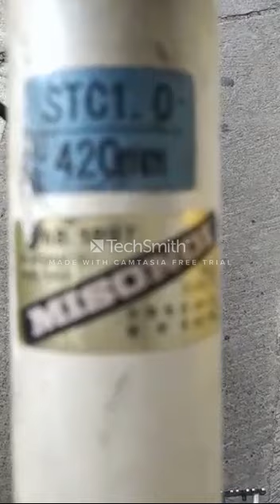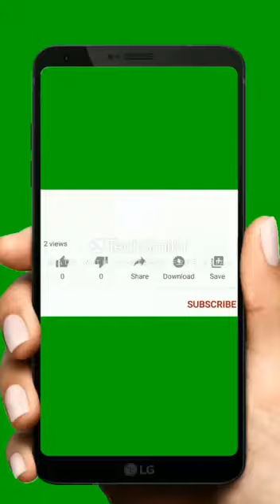Visit Cycle Stand in Japan City | Japan Mn Cycle KO Number Lagta He To Cycle Chalti He